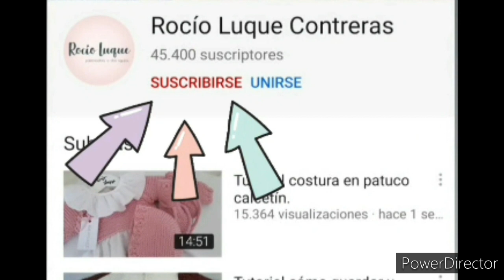Punto a derecho, montaje básico y como comprar hilos. Tutorial tejer punto de bebé.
Aprende desde 0 a tejer conmigo, encuentra tú tensión, aprende a elegir lanas y comprarlas.

Tutorial n#1 Montamos puntos y tejemos a derecho.

Busca por casa agujas de 2,5 mm 3mm 3,5mm o 4mm.  Seguro alguien tiene y así aprendes antea de comprar las definitivas.

Todo lo que enseño es como lo hago yo, hay mil maneras de hacerlo.

Un beso.
Rocío